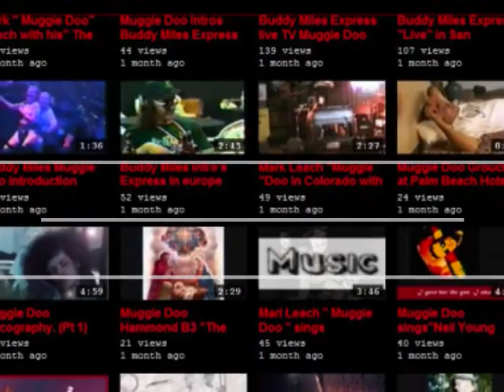Muggie Doo Fans Channel info .... Mark leach ( Hammond B3) 哈蒙德B3器官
Welcome to the Muggie Fans Channel! Music: Background music is  from "Momma's song" a song Muggie wrote for his mother The late Suzanne Morgan Leach.
Drums- Chris Ceja
Bass Doug Johns
all other instruments- Muggie Doo